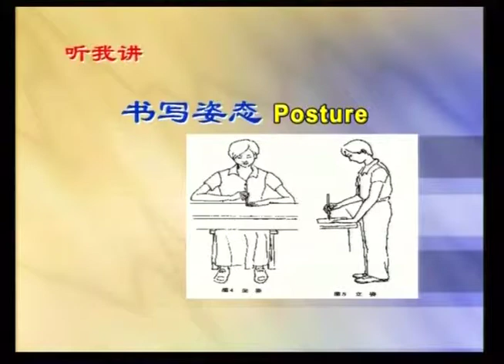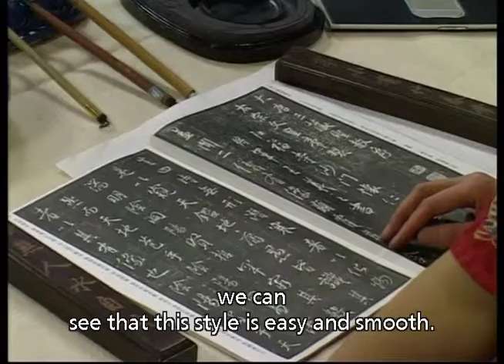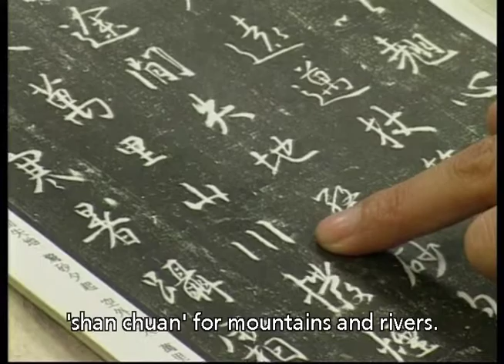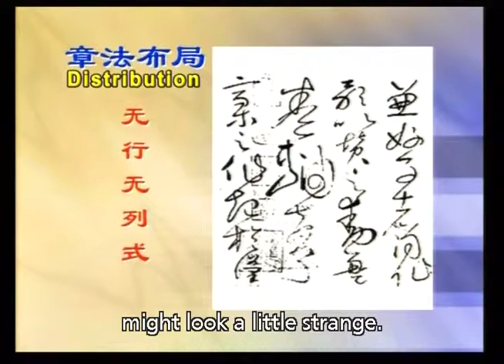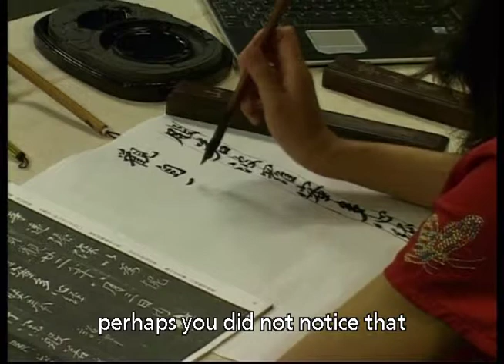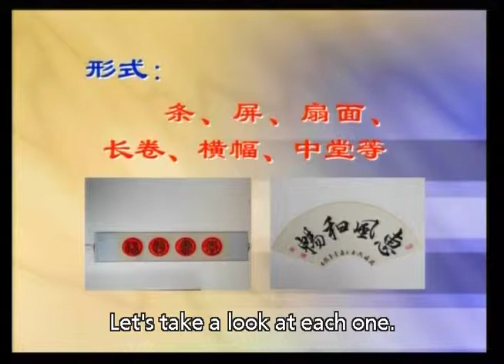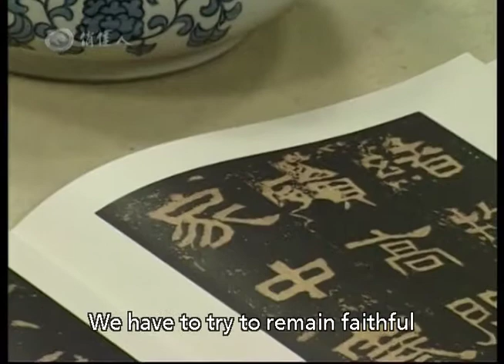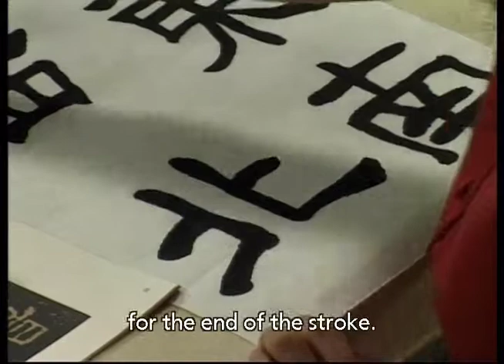Chinese Calligraphy(Elementary Level) part4